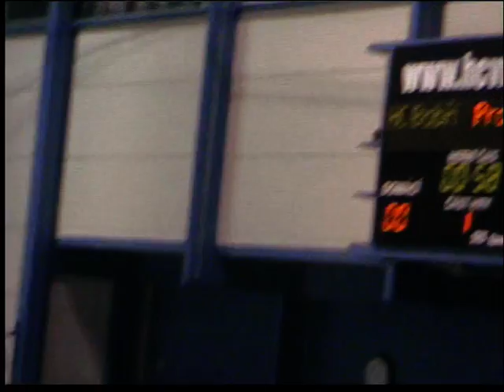gol prostějova a valmezu